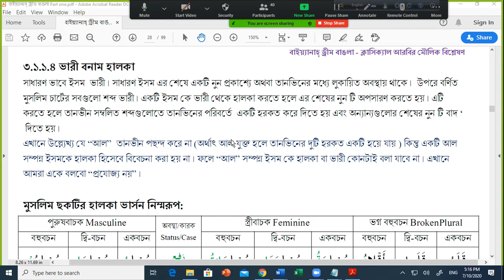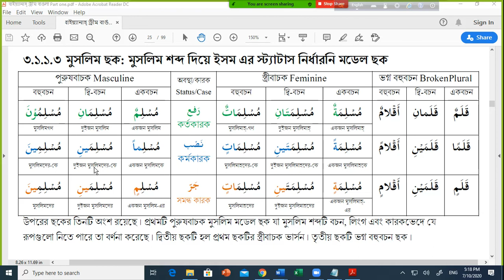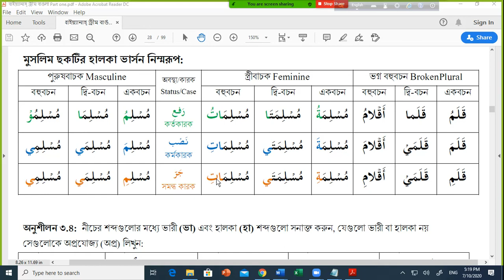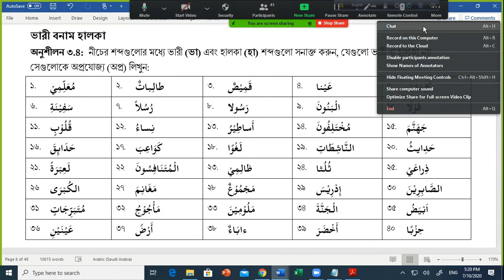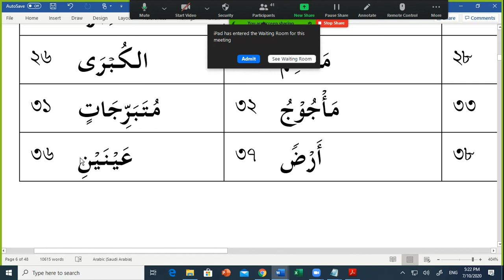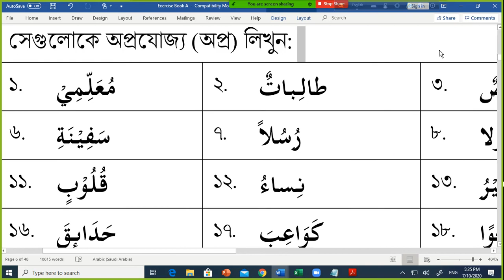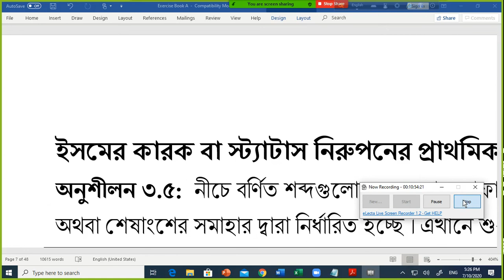E 3 Light Heavy Bayyinah Dream Bangla